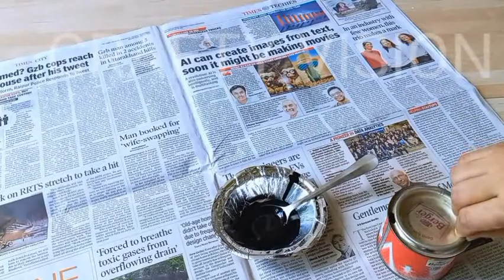Never throw broken terracotta sculpture.do something new, very easy and creative.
Discription.
Who are the people behind 5-minute crafts?
highlights.
• How do you fix a broken clay doll?
• How do you repair a broken terracotta statue?
• How do you fix a broken doll?
• How do you fix a broken terracotta clay sculpture?
• How do you fix a broken dolls head?
• What kind of glue works on terra cotta?
• How do you fix a broken sculpture?
• How do you stick polymer clay together?
•Can you fix a broken  doll?
• How do you fix a broken doll leg?
• How do you fix a doll's broken neck peg?

tuti Hui doll ko kaise jode, mitti ki tuti Hui doll ke sir ko kaise lagaen, doll ko banaye bilkul naya, how to repair broken terracotta doll head, how to fix Terracotta doll broken head ,